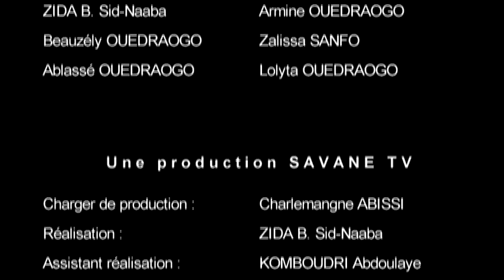Ah! Ouaga! L'imam yoda